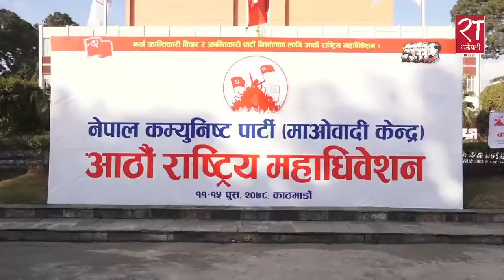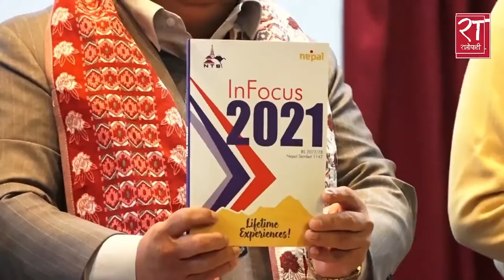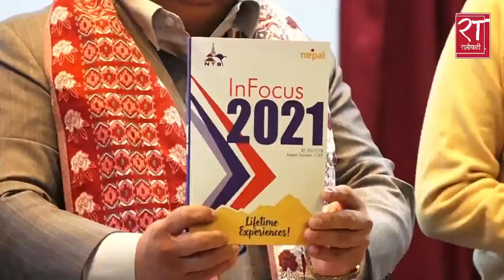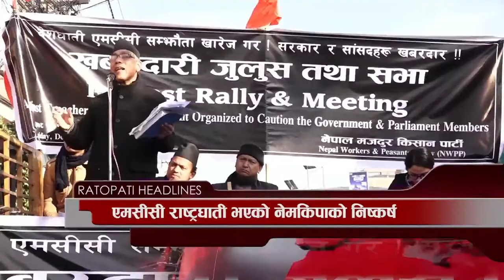आजका हेडलाइन्स् : पुष १६, २०७८ || Ratopati Headlines || Dec 31, 2021 || Ratopati TV